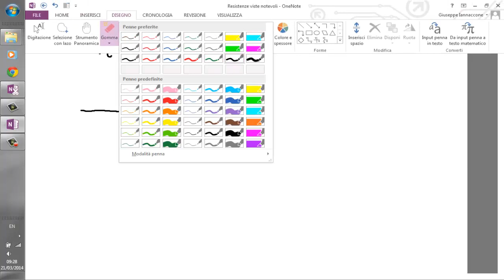Elettronica 2014 - Lezione 32 - Metodo di Cochrun-Grabel